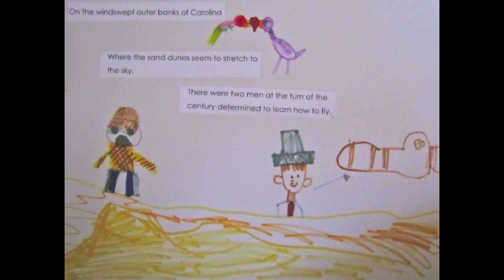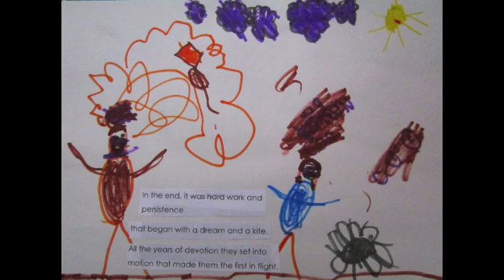When They Flew-Wright Brothers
We studied the Wright Brothers a few weeks back.  Here is the book/video we made to go along with another of Jonathan Sprout's educational songs.